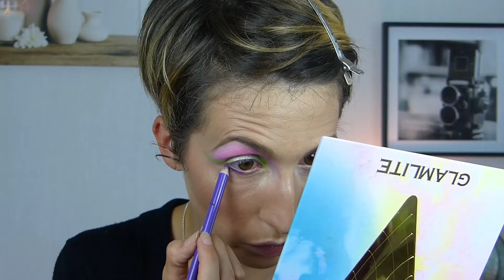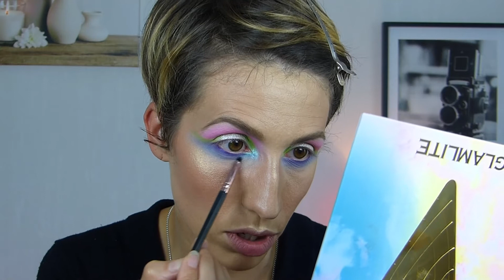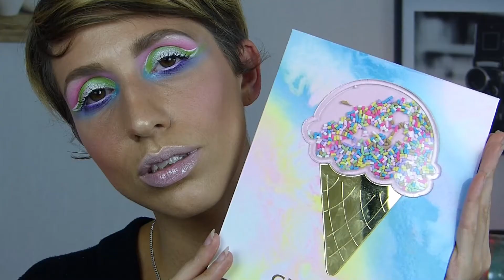ENVIE d'une GLACE ??? (Glamlite + nouvautés)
Bien le bonjour, ou bonsoir.
Nouvelle vidéo de cette chaîne sur la cosmétique avec moult tutoriels maquillage soins et folies en tout genre. Mais, le tout, VEGAN et CRUELTYFREE!!!